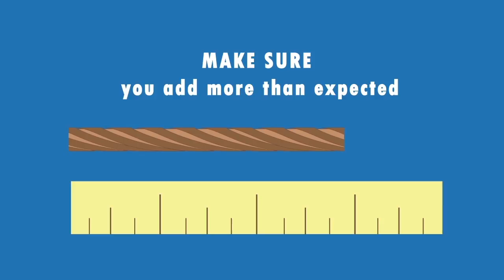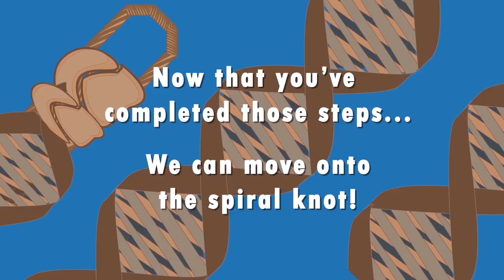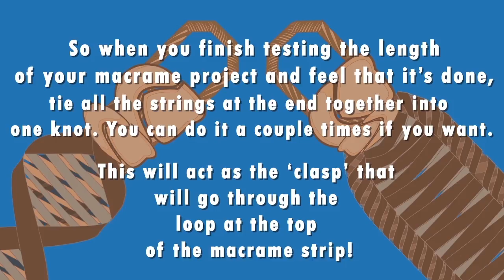Macrame Tutorial Video!